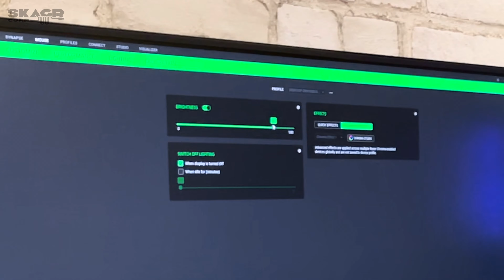Η επίθεση της RAZER και η μινιατούρα! || SKAGR corp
RAZER Deathadder MINI V2 & Razer Gigantus V2 Medium
Unboxing & Review

Μετά από μερικές μέρες αποχής λόγο μερικών αλλαγών στο στούντιο που κάναμε σε πρώτη φάση επιστρέφουμε με μια επίθεση από τη RAZER!! Συναντάμε ίσως το μικρότερο ποντίκι που έχουμε δει μέχρι τώρα. Το θέμα είναι βολεύει γενικά ή μόνο για πιο μικρά χέρια ? ? Δείτε το βίντεο για  να το μάθετε!!
Και πείτε μας την άποψη σας πως σας φαίνεται η πρώτη αλλαγή που κάναμε στο στούντιο να το συνεχίσουμε?!!

Αν γουστάρεις κι εσύ την τεχνολογία και θες να δείξεις τη στήριξη σου ακολούθησε μας:

Special THANKS στο συνεργάτη μας Music Designer / Producer: Folded Twice